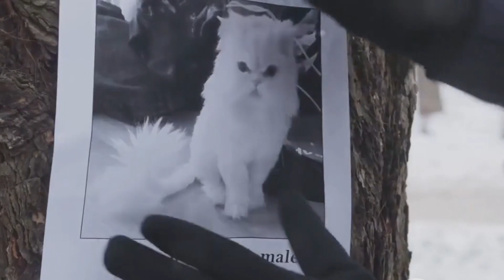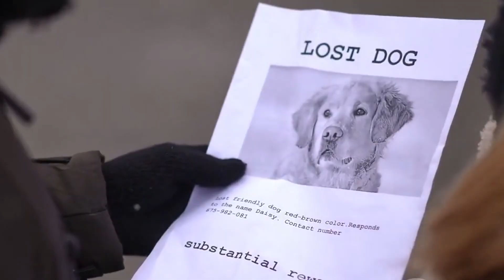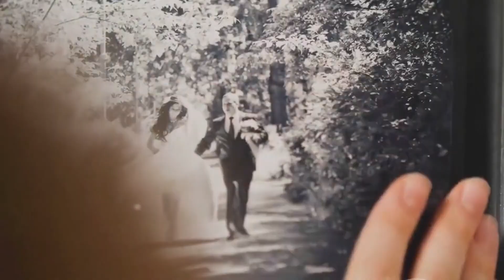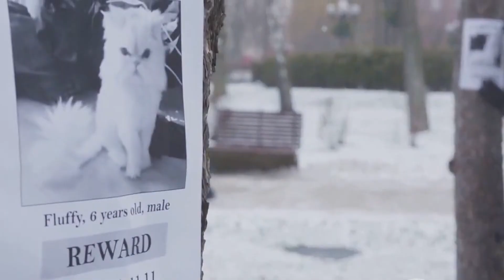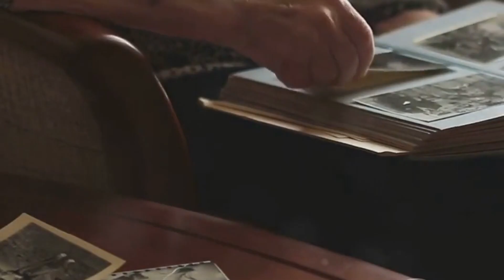Pets That RETURNED After Being Lost For YEARS!